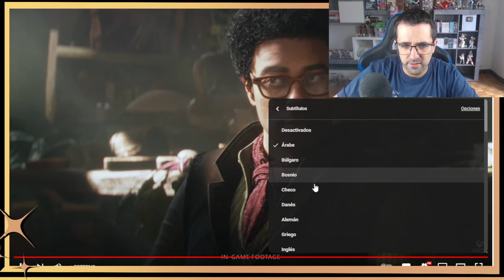MI ÉPICA REACCIÓN A METAPHOR RE:FANTAZIO Y AL XBOXSHOWCASE (Y eso que Starfield me la suda mucho XD)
Un evento entretenido, con anuncios propios y varias sorpresas que en su conjunto...
HACEN DEL EVENTO DE XBOX, CLARO VENCEDOR DE LOS EVENTOS DEL 2023.
P.D: Es que los otros eventos fueron malos a más no poder... Luego piensas que alguien cobró por idear el Project Q de PlayStation y claro... Te explicas la falta de buen gusto de dichos eventos.

Cronología del evento ganador de los videojuegos 2023:
00:00  - FABLE
02:04  - Avowed
04:13  - Sea Of Thieves X Monkey Island
06:12  - Like A Dragon 8
08:07  - Path of the Goddes
10:32  - Keanu p*to amo, te quiero.
14:13  - Metaphor Re:Fantazio  (SEEEEEEEEEEEEEEEEEEEEEEEEEEEGSSSSSSSSSSSS!)
16:09  -  Anaconda Spencer